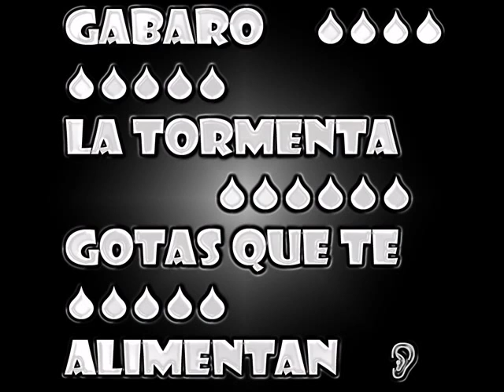LA TORMENTA/THE STORM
📢📣🎵🎶🎤Como gotas que caen del cielo, mis palabras son como gotas que caen del cielo. 🎤🎵🎶📢📣
Aquí tienen una de mis primeras canciones. En mi cuarto con una buena pista de rap, me ponía a grabar en un mp4 mientras cantaba canciones 100% originales y caseras y con un mensaje inspirado por Dios 😊🙏 7 canciones realice con la iluminación de lo más alto☝. Algo realizado de corazón y sin fines de lucro porque la gloria y la honra siempre serán para Dios. Estoy pensando en remasterizar estos temas y compartirlo con todo el mundo bajo los mismos principios que me guiaron hace 9 años. Espero les guste, y pueden buscar mi canal en YouTube donde tengo más canciones propias y de la gran banda switchfoot, además de gran variedad de vídeos interesantes. 😁 Buenas Vibras!! Dios les Bendiga!!

This is me, "GaBaRo", enjoy my lyrics :)